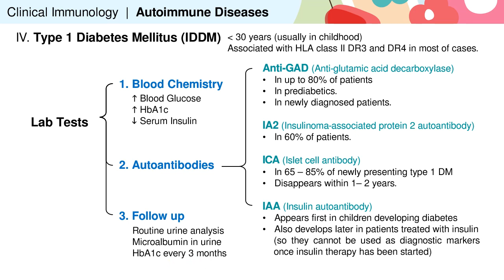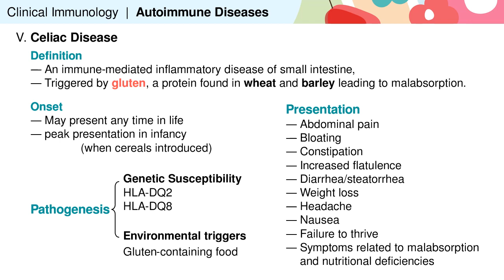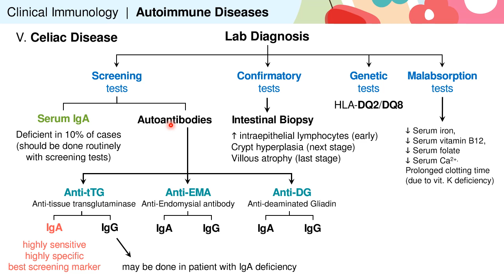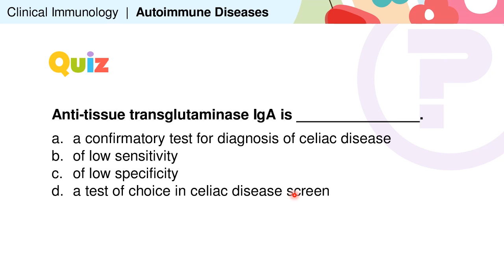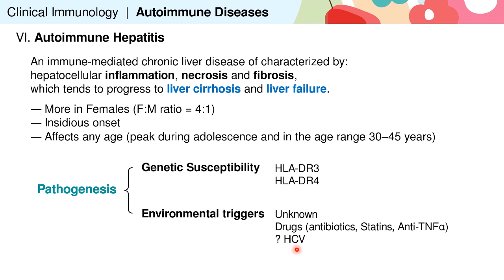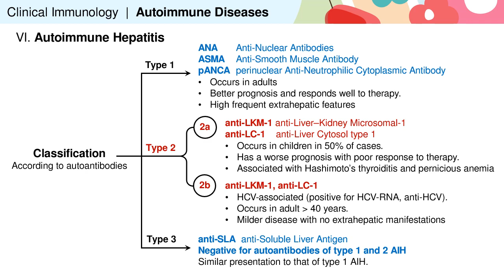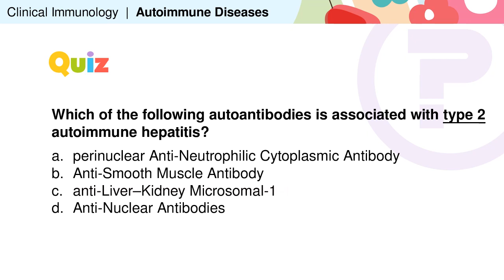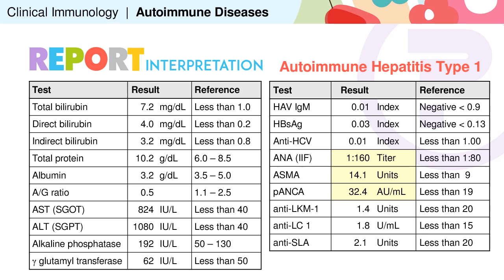Immunological Diagnosis of Autoimmune Diseases - Part 2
A Lecture for Undergraduate Medical Students includes:
1. Immunological Diagnosis of Type I Diabetes Mellitus
2. Immunological Diagnosis of Celiac Disease
3. Immunological Diagnosis of Autoimmune Hepatitis

Provided with Related MCQs and Lab Reports